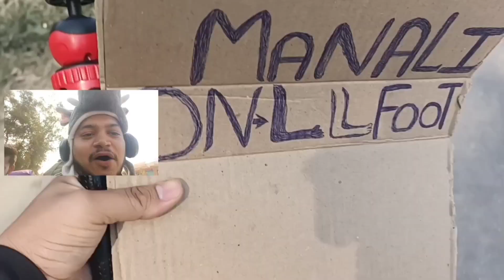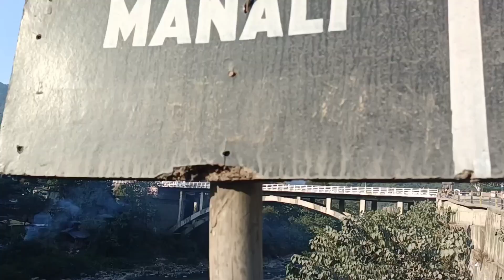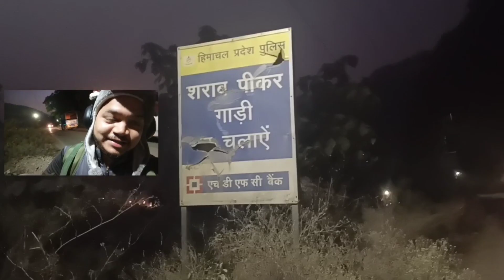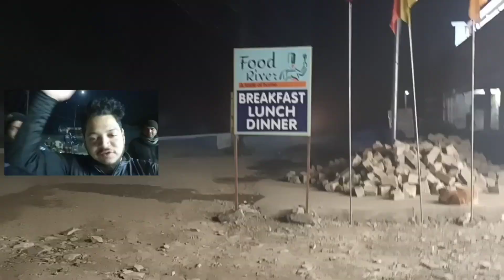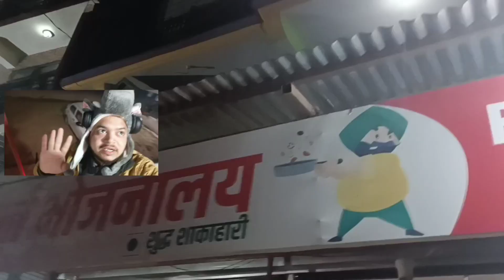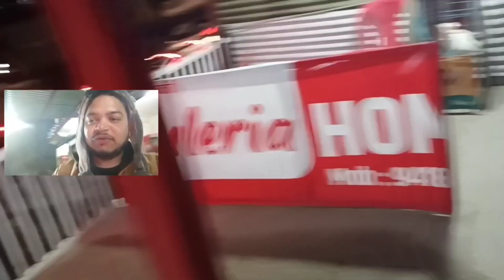Chandigarh to Manali on 🦶🦶 foot||भाई की दरिया दिली ने दिल जीत लिया||BigKid